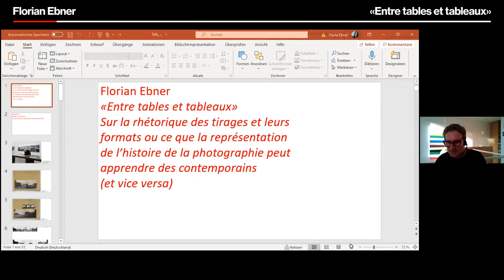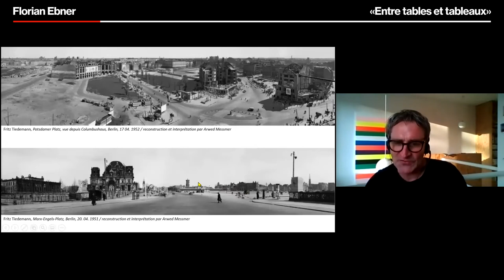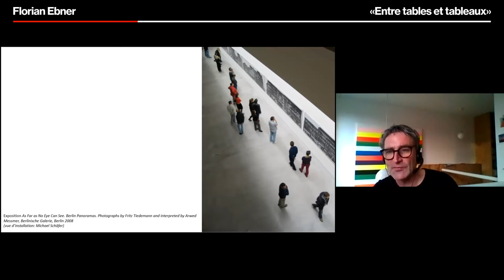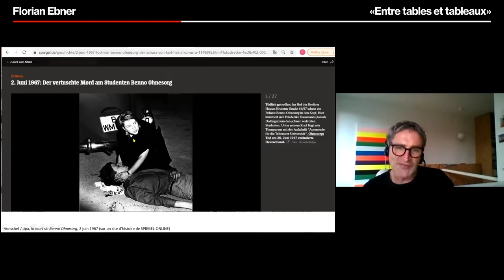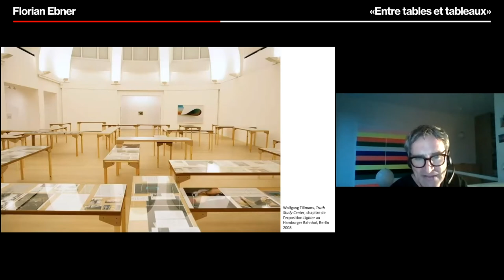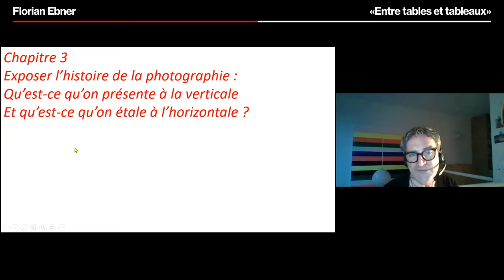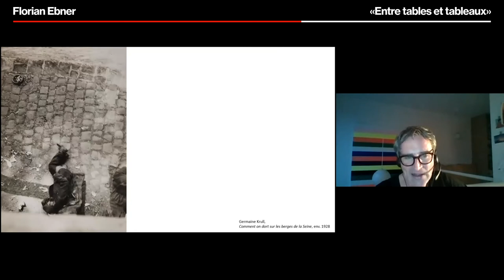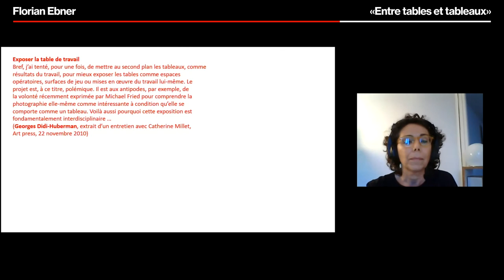«Entre tables et tableaux». Florian Ebner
El conservador Jefe de Fotografía del Centre Pompidou (París), Florian Ebner, nos plantea en esta charla cuestiones aparentemente simples: ¿qué significa exponer una fotografía sobre una pared, en una mesa o en el interior de una vitrina? ¿No tenemos acaso responsabilidad sobre lo que mostramos enmarcado y colgado en la pared? ¿Cómo podemos desarrollar formas significativas de presentación? Esta conferencia reflexiona sobre las funciones originales de las copias fotográficas y su valor expositivo.

El ciclo de conferencias Fotografía y exposición. Saberes cruzados ahonda en la compleja imbricación que se ha desarrollado entre la fotografía, sus historias y sus teorías, en relación al ámbito expositivo, así como a las incógnitas que se abren en el futuro próximo respecto de su reconfiguración como espacio esencial de encuentro colectivo. Cada martes en KBR.